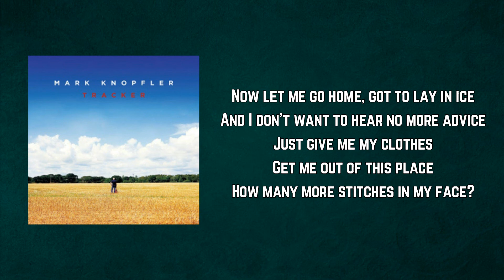Mark Knopfler - Broken Bones (Lyrics)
Broken Bones by Mark Knopfler
Album: Tracker

Broken Bones Lyrics:

She likes a man with a broken nose
Lucky for me, I suppose
Shots coming in like the monthly bills
Soon they’ll be saying I’m over the hill

Well the bell goes clang and you’re on your own
You take your medicine and go home
You take it like a man, on the chin
And you don’t make a fuss when the towel comes in

Now let me go home, got to lay in ice
And I don’t want to hear no more advice
Just give me my clothes
Get me out of this place
How many more stitches in my face?

Those broken bones, you pick ‘em up and carry ‘em
Broken bones, you carry ‘em home
Broken bones, you pick ‘em up and carry ‘em

He had the punch lines, I was the joke
Every shot felt like something broke
It was all much more than a man should stand
And I finally went down to a big right hand